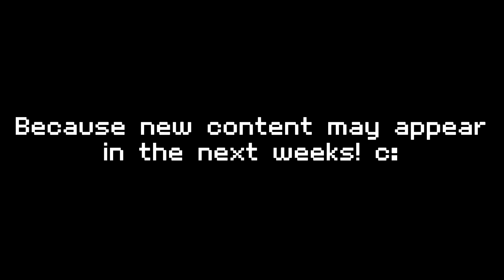A video? You should check it out.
Video says everything.